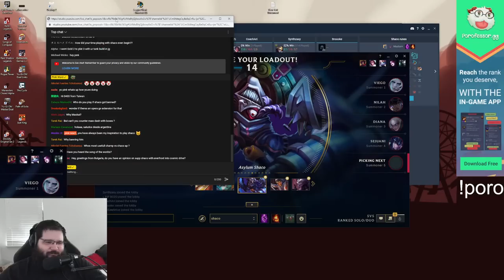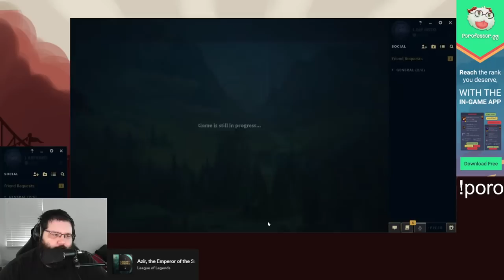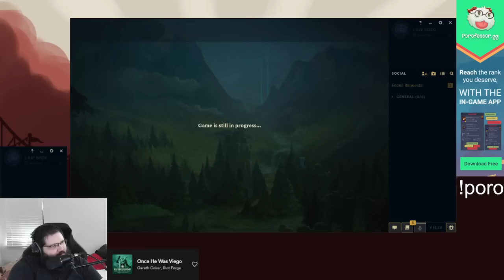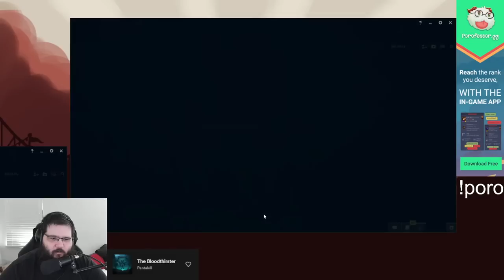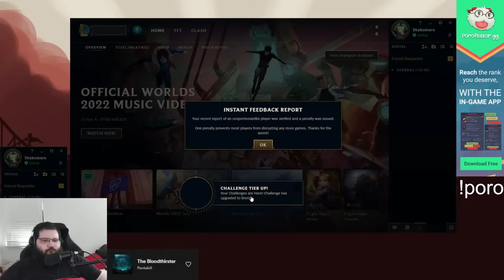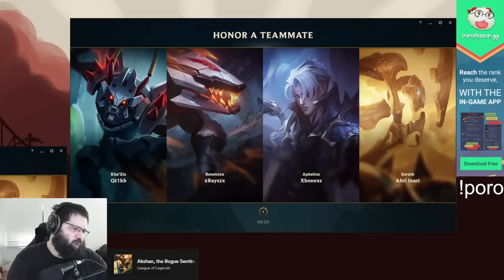🔴 PINKWARD SHACO IS LIVE?!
League of Legends season 12 Shaco gameplay!
I've started to schedule coaching with people who want to get better at Shaco/the game overall.